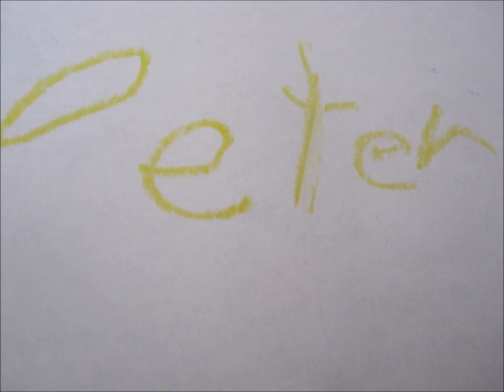Awesomeness Chronicles - part 1 (episode 1)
Teddy's first stop-motion Lego movie.  He took pictures in on a camera and gave it this name.